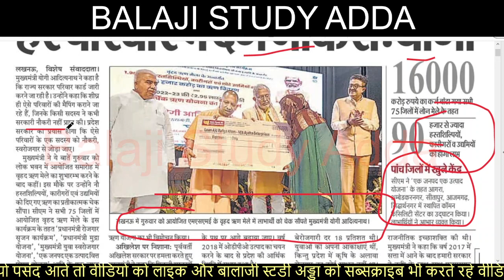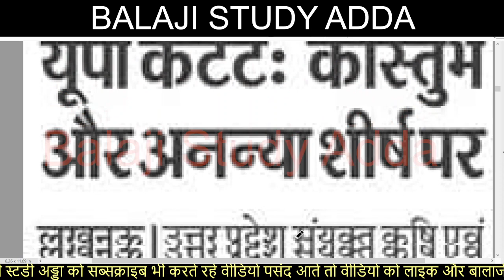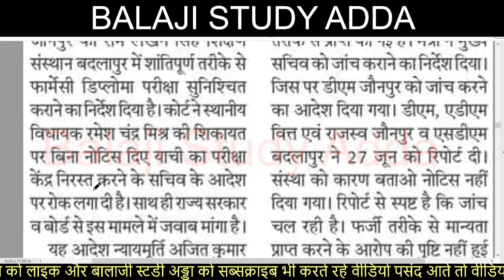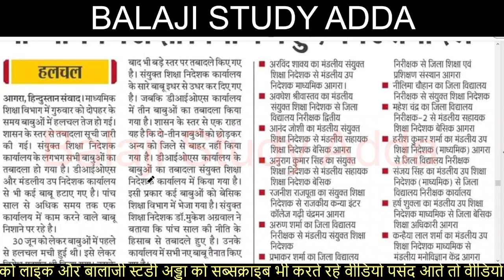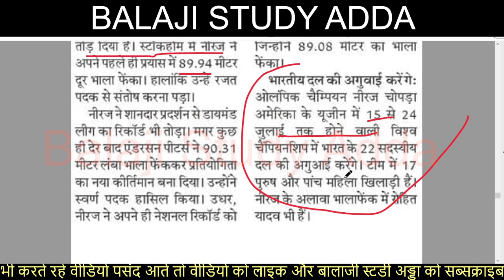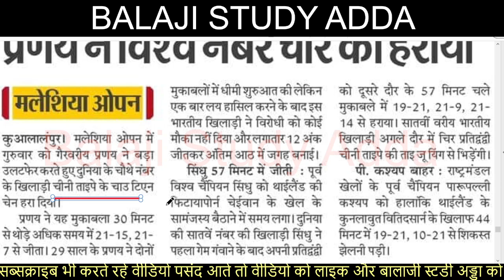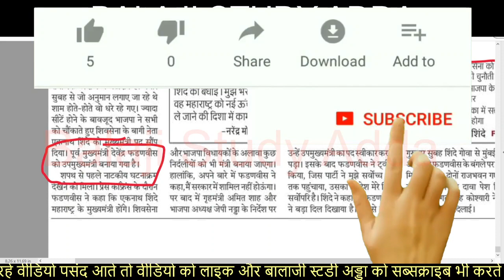EVERY FAMILY GOVT JOB UP CM, ASSISTANT PROF. 917 POST, SECONDARY EDUCATION & CURRENT AFFAIRS UPDATES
1 JULY 2022 NEWS AND TEACHER VACANCY RELATED UPDATES

हर परिवार में देंगे नौकरी योगी
अस्सिस्टेंट प्रोफेसर के 917 पदों पर भर्त्ती जल्द
माध्यमिक शिक्षा विभाग में हुए बम्पर तबादले
बेसिक शिक्षा की साल में चार परीक्षाए होगी
आईटीआई अलीगंज में आज 27 हजार के लिए रोजगार
जल निगम में जल्द होगी 1489 पदों पर भर्तिया
पीईटी में ऑनलाइन आवेदन शुरू
उच्च शिक्षा में घट गए विद्यार्थी
शिक्षक अभ्यर्थियों ने घेरा मंत्री आवास
वायुसेना में 3000 पद अपडेट
 POLYTECHNIC EXAM
शिक्षक भर्ती के मूल्यांकन में 20 नम्बर तक हेराफेर
सरकारी स्कूल में निजी क्षेत्र के लोग देंगे सेवा
सरकारी स्कूलों में अतिथि शिक्षक बहाली
प्रदेश में 12 हजार रिक्त पदों पर भर्ती
एसएससी 70 हजार रिक्त पदों पर भर्ती
लेखपाल परीक्षा स्थगित
प्राथमिक शिक्षक भर्ती पर संकट
छात्र शिक्षक अनुपात अपडेट
6800 शिक्षक पदों पर भर्ती की मांग
शिक्षक भर्ती के छात्रों ने लगाया जाम
शिक्षक भर्ती के छात्रों का धरना
रोडवेज वेकेंसी
बीएड परीक्षा
रेलवे में ख़त्म होंगे 10 हजार से अधिक पद
बीएड प्रवेश परीक्षा अपडेट
सदन में बोले सीएम हमने पांच लाख नौकरियां दी
रेलवे में 91 हजार पद नही भरे जाएँगे
राजकीय व एडेड स्कूल अपडेट
बजट में बेसिक शिक्षक भर्ती गायब
हर घर से एक व्यक्ति को देंगे रोजगार योगी
डीएलएड अपडेट
शिक्षक की नौकरी दिलाने के नाम पर लाखो की ठगी
ग्राम पंचायत अपडेट
शिक्षक भर्ती रोकने का कारण पूछा
एसएससी परीक्षा
एनटीपीसी तारीख बदलने की मांग उठी
डीएलएड प्रवेश
सीटेट परीक्षा अपडेट
एनसीटीई अधिसूचना से ही तय होगी टीईटी की अहर्ता
शिक्षक भर्ती अपडेट
टेट पास बीएड डिग्री धारको को पात्रता प्रमाणपत्र जारी करने पर रोक बरकार
शिक्षक को पुनः उसी पद पर आवेदन से रोक नही सकते
बीएड का बढ़ा क्रेज बंद होने लगे डीएलएड कॉलेज
यूपीटेट के विवादित प्रश्नों पर जवाब तलब
पाच माह में 24107 पदों को भरने के लिए होगी परीक्षा
डीएलएड बैक छात्रों सम्बन्धित नोटिफिकेशन जारी
पैरामेडिकल के दस हजार पद भरे जाएँगे
शिक्षक भर्ती आरटीआई बना सहारा
डीएलएड परीक्षा स्कीम जारी
टीजीटी पीजीटी अपडेट
टीईटी हजारो अभ्यर्थी हुए बाहर
यूपीटीईटी इनवैलिड रिजल्ट अपडेट
जेईई एडवांस की परीक्षा तिथि घोषित
एडेड जूनियर भर्ती अपडेट
सभी विभाग रोजगार दे आदेश जारी
ग्राम विकास अधिकारी 2142 पदों पर होगी भर्ती
40 हजार पदों पर अगले माह से होगी भर्तिया
यूपीबोर्ड अपडेट
12वी पास करके इंटर करने वालो को लैपटॉप वायरल वीडियो